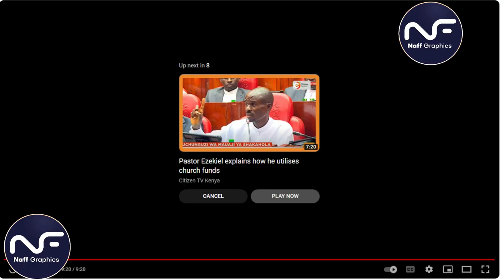What is coming to Kenya is worse than Maandamano-Pastor Ezekiel